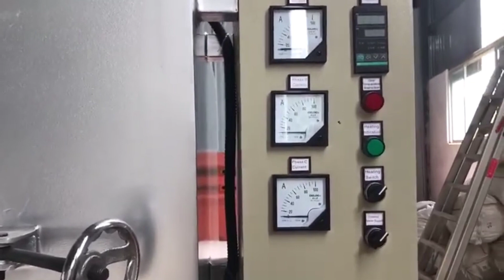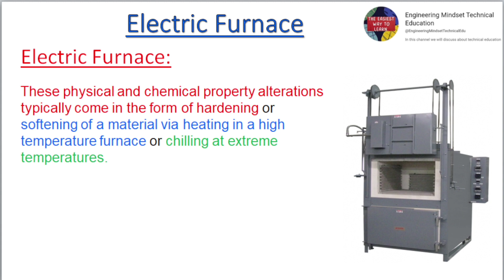Electric Furnace | Heat Treatment | Metal Hardening| Oven | Heater |Industrial Box Type Furnace